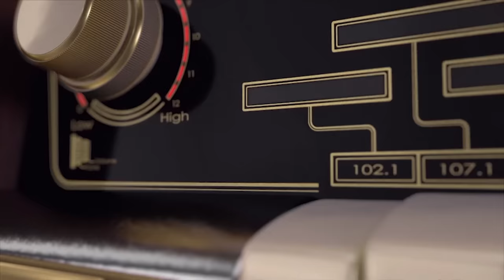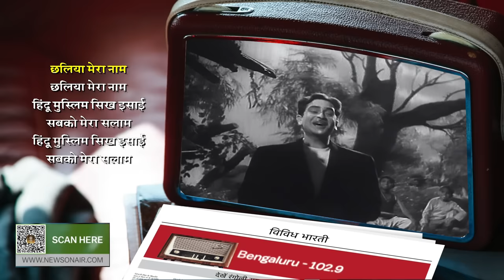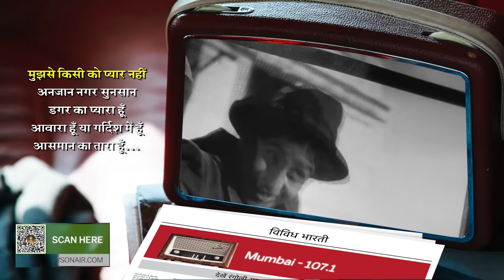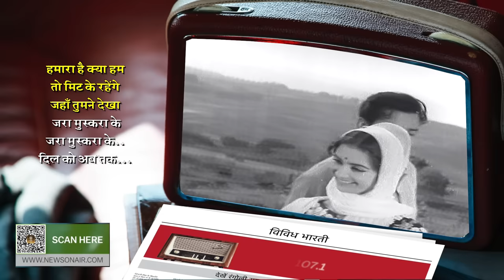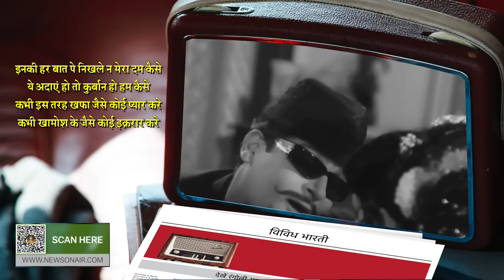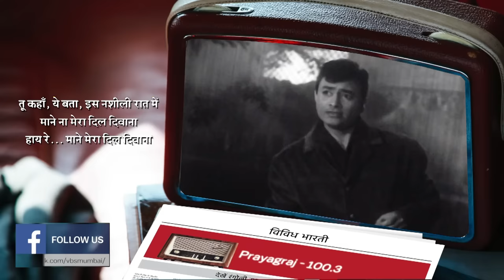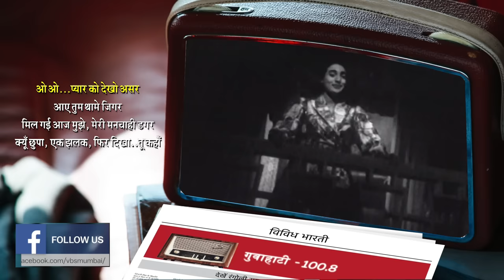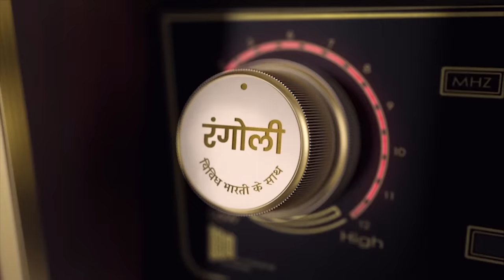Rangoli Vividh Bharati Ke Saath - Ep #25